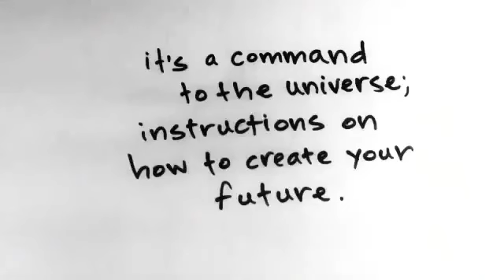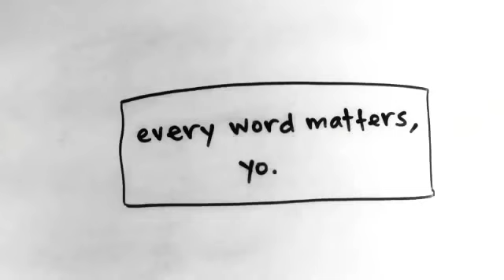PSA: "Never" is a Really, Really Long Time